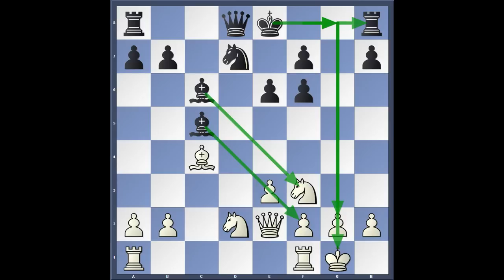Schachweltmeisterschaft 2016 - Karjakin vs. Carlsen Runde 1 - Videoanalyse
Mit der Trompowski-Eröffnung konnte Magnus Carlsen in der ersten Runde der Schachweltmeisterschaft 2016 seinen Gegner Sergey Karjakin überraschen. Diese lies sich allerdings auf keine Komplikationen ein und steuerte mit soliden und umsichtigen Zügen die Partie in den Remishafen.